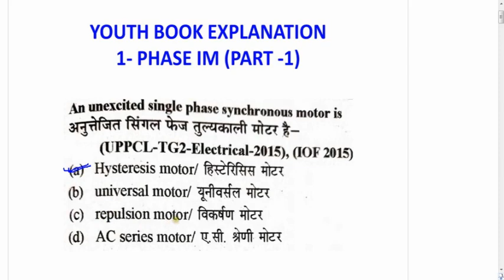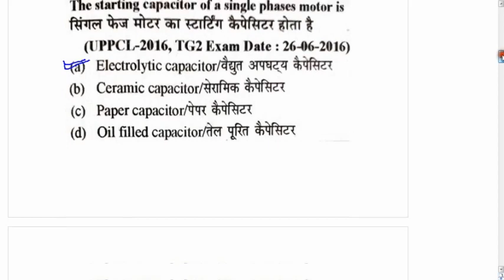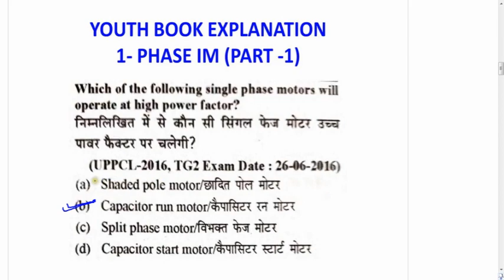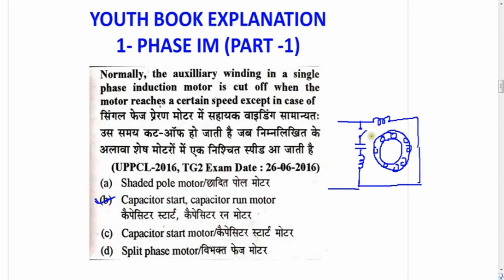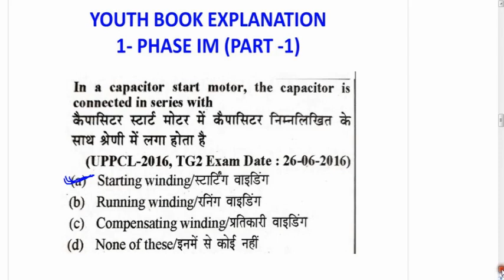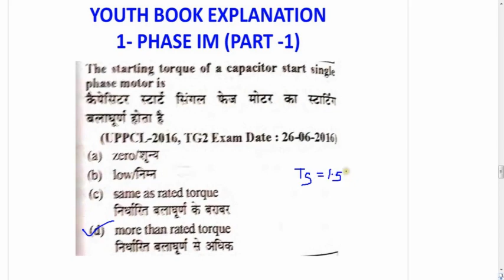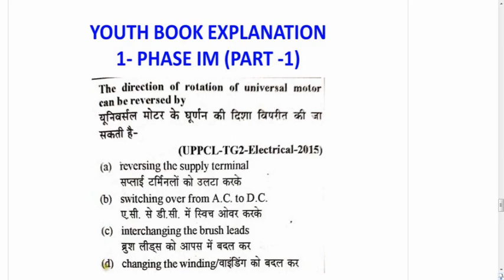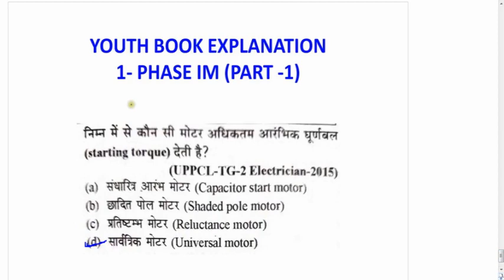Single phase induction motor iti electrician mcq in hindi, youth iti discussion, uppcl tg2, uprvunl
transformer electrician iti